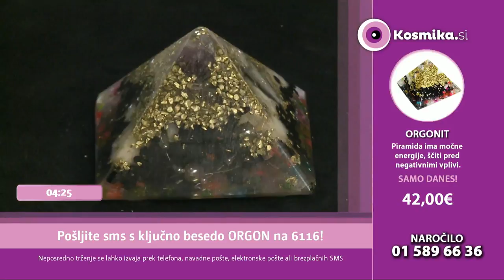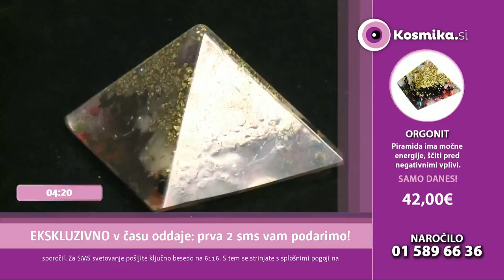Teodora, Družinska astrologija (Jutro s Kosmiko)